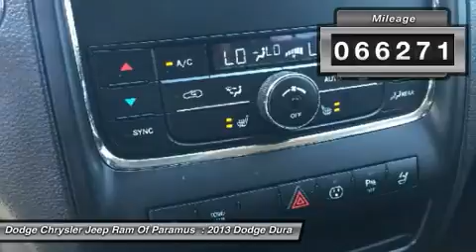2013 Dodge Durango A9085A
2013 DODGE DURANGO Paramus, NJ
Stock# A9085A